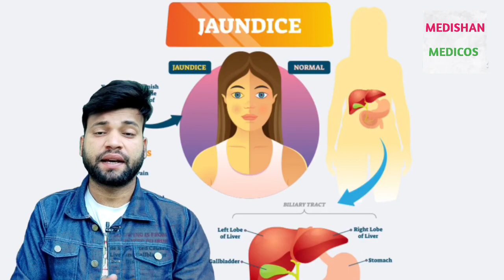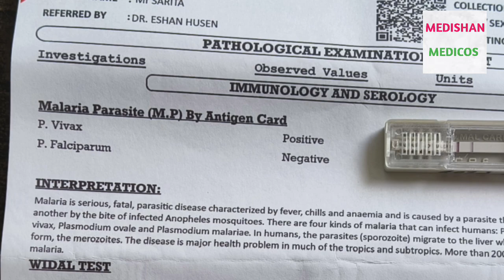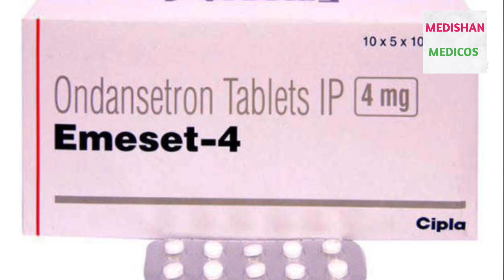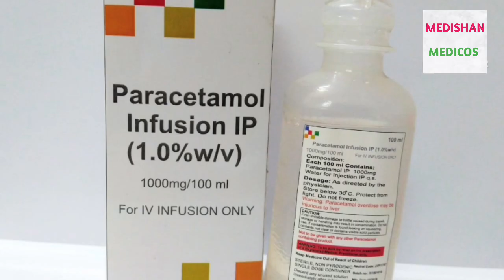Malaria symptoms |malaria treatment | Malaria fever symptoms and treatment | Ishan Husen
malaria, malaria symptoms, malaria treatment, Malaria fever symptoms and treatment